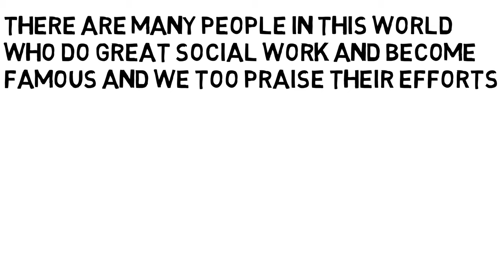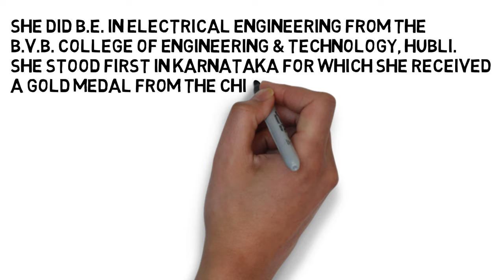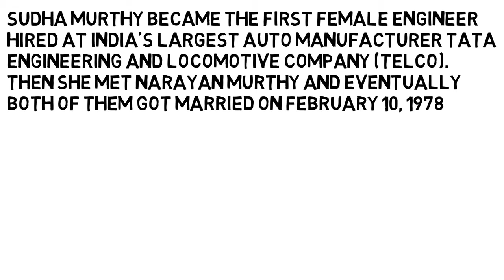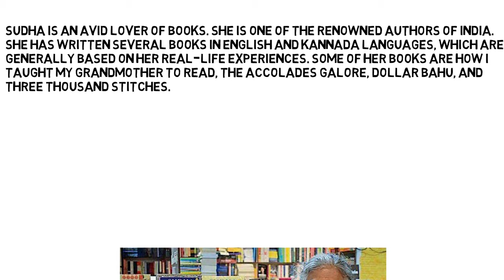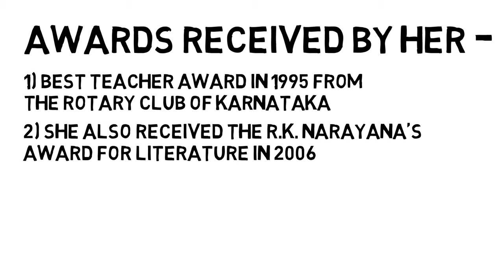Sudha Murthy Biography | Inspiring Story of Sudha Murthy | Facts & Stories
Hi, I am Shriyans and I am here to tell you the inspiring stories of great people as well as refresh you with some interesting and crisp facts. And today I am going to tell you about Sudha Murthy - The founder of Infosys foundation and the wife of Infosys co-founder Narayan Murthy